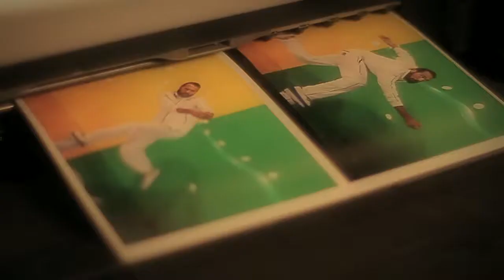Björn Borg Sport SS12 Photo shoot - Behind the scenes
Behind the schenes